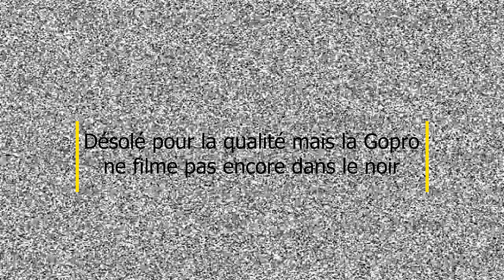Maison hantée "CANDY STEIN" Scare Night PLOPSALAND Halloween 2023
Voici ma vidéo de la maison hantée "CANDY STEIN" lors de l'événement Halloween proposé par le parc Plopsaland.